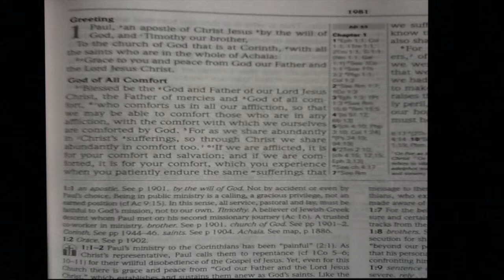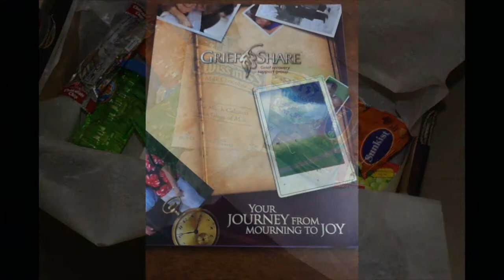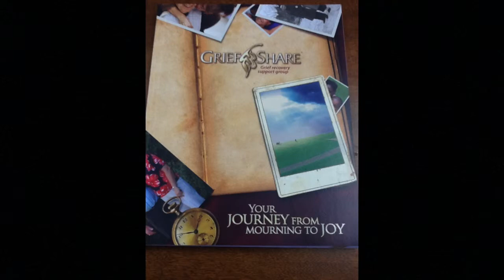Immanuel Announcements 11/10-11, 2012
ILS Announcements 11/10-11/12